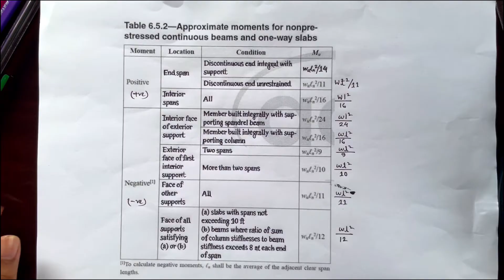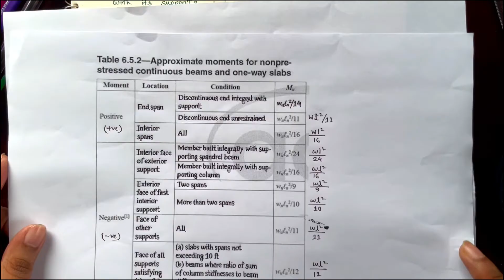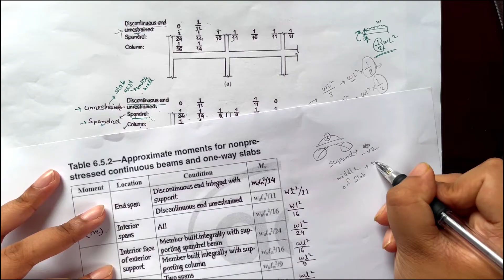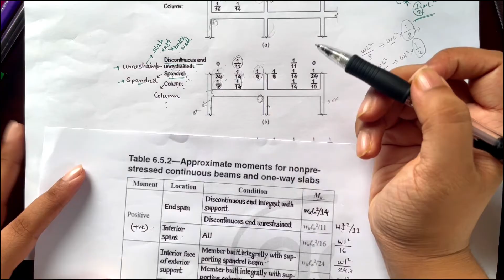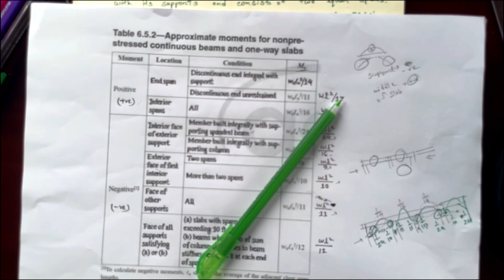5. DESIGN OF ONE WAY SLAB || Part - 4 || Moment Coefficient Method ( Bangla Tutorial )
This tutorial comprises an easy explanation of the basic concepts of One Way Slab design using the "Moment Coefficient Method". The tutorial is made by Noorjahan Emrona Emu, one of the top students from the Civil Engineering Department of the Military Institute of Science & Technology (MIST).